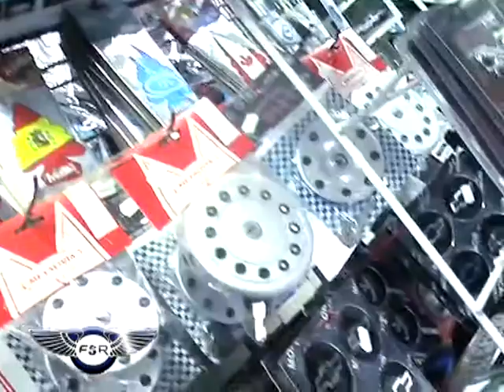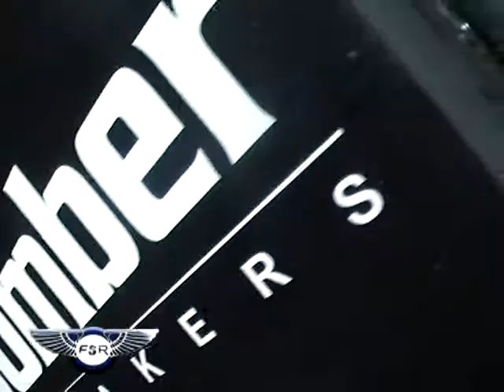FANATICOS SOBRE RUEDAS 14 - BLOQUE 04